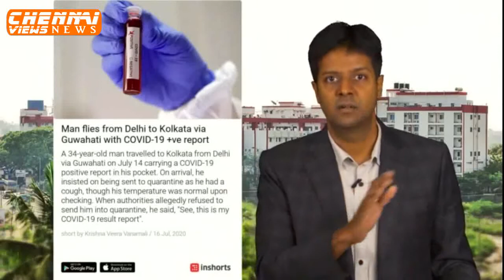Independence Day by Dr S. Gurushankar, Chairman,Meenakshi Mission Hospital and Research Centre -2020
Independence Day by Dr S. Gurushankar, Chairman, Meenakshi Mission Hospital and Research Centre